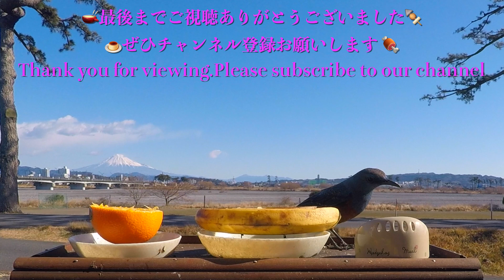🦜おじさん達にご飯を食べられちゃった！🐣 頑菊さん追加のおかわりを下さい🌈癒しの野鳥食堂🏠頑菊のひよどり食堂2023 🕊Bulbul cafeteria 🦅此処が第二の故郷🍍⒏（BGM有・野鳥の声）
童話音楽と鳥の癒し動画•Healing video of fairy tale music and birds🐥Healing wild bird dining room 🦜I was eaten by uncles!🐥Stubborn Kiku please give me another 🌈
🐥 Stubborn Kikunojō bulbul cafeteria 2023 🕊 Bulbul cafeteria 🦅 Relaxing and hiyodori dining room 😜Welcome ~ 🍍🥜🐛🐣 オッハァ〜・おこしやすぅ〜・うめぇ〜 ぜよぉ〜・うめぇ〜 うめぇ〜 うめぇ〜・元気のいい！お兄さんだ事！😋(BGM有・野鳥の声・With BGM・Wild bird's voice)
🤪 ❣️ Restless 💑 Couple ❣️ Oh! Hiroshi-kun Daa 😜💝 This is my second home 🏡 The most beautiful place 🕊Bulbul cafeteria 🦅 作業用BGM 睡眠用BGM 勉強用BGM 😆
🍌【出演者】 二代目 イガイガ頭の大空晴好・三代目 お淑やか蒼ひよみ・二代目 暴れん坊の浜辺仁吉・雀のせっかちひろし君・鳩のお惚け庄右衛門・他　雀の勇気あるひろし君とおっかなビックリゆいチャンと何でもワイワイなSSA７グループ
蛙家の涼りょう・華はな　蛙家の元気いっぱいな涼・内気で可愛い華
涼と華
椋鳥・ムクドリの岩之助・権之助兄弟（がんのすけ・ごんのすけ）
　　　　　　　　　　　　　　　　　　　　　　　他
Shutsuen nidaime ōzora seikichi sandaime Aoi Hiyo mi nidaime hamabe Nikichi ta
🍍鳥さんたちの１日の食事風景を動画にしています🍌
🍍 I made a video of the birds' daily meals 🍌
🍊ひよどり食堂も三年目の冬を迎えました、最近では少しずつですが他の種類の鳥さん達も増えてきました、ヒヨドリちゃん達も長い時間寄ってくれるようになりました、これからはもっと楽しくなって来ます、ご期待ください。
The Hiyodori Shokudo has entered its third winter, and recently, the number of other kinds of birds has increased little by little, and the bulbuls have come to visit us for a long time. It will be fun, please expect.
【野鳥観察・ヒヨドリ】[Observación de aves / bulbul] 🦜
🐔🦆 ひよどり食堂のお客さん富士山を観ながら食事です🐣🐥
 Customers at the Hiyodori dining room Breakfast while looking at Mt. Fuji
🐥🐓  家のベランダから野鳥の観察したいなぁと思い、餌台を設置してみました。🐥🐣
     最初のお客さんはヒヨドリだったので、ひよどり食堂と名付けました
     I wanted to observe wild birds from the balcony of my house, so I set up a feeding table.
     The first customer was a bulbul, so I named it Hiyodori Shokudo
😜此処が第二の故郷🏠最高に美しい所🐣いらっしゃいませぇ〜🤪
ひよどり食堂観るよ〜🐣😜🍍🥜🐛
【関連動画】

狩猟したヒヨドリの焼き鳥と炊き込みご飯　キャンプ飯　キャンプ料理　メニュー　グルメ　レシピ　簡単

ヒヨドリの子育て２｜ヒヨドリの子育て 第２話。ついにヒナが！エサをあげる姿が可愛くてずっと見ていられる動画… Bulbul parenting.Cute!!

呼べば来るヒヨドリ ヒヨドリは懐きます。鳴き声 Friendly brown-eared bulbul is cute.かわいい なつく 野鳥観察

ヒヨドリのレストラン 雀 ひよどり好き I LOVEみんなのどうぶつ園